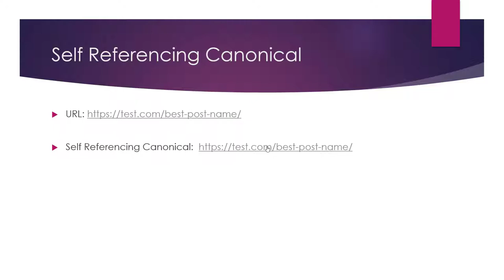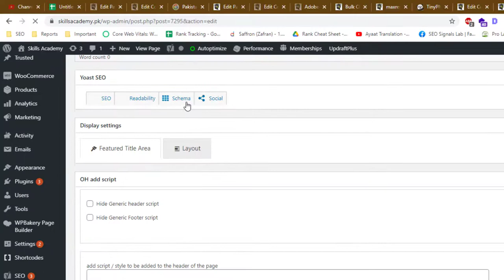How to Find and Fix Missing Canonical Tags